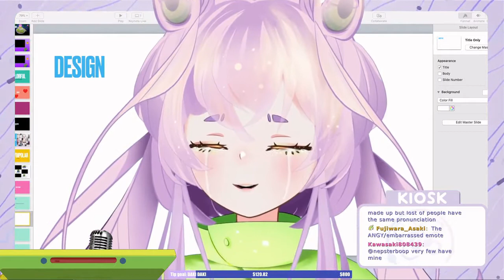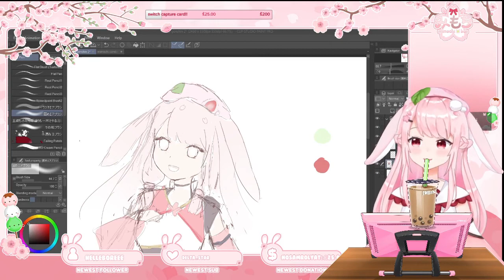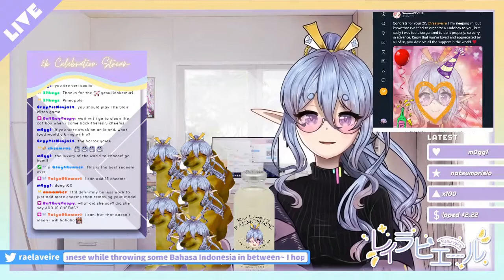Hello - Phantasy Star Online 2 (birthday cover)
Just something I did for my birthday. Thank you so much for the friends and idols I've made through the community. It's thanks to you I've become a VTuber and have the strength to support each and every of you: